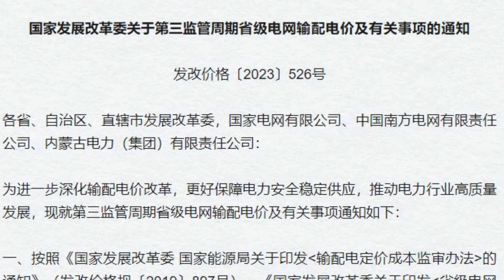“一个月多花400~500元，快要充不起电了！”上海、青岛等多地充电费上涨，部分涨幅高达87%！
“快要充不起电了！”进入7月以来，不少来自郑州的新能源车主称，郑州市域内几乎不同品牌的新能源充电站均迎来涨价。与平日最便宜的“深夜阶段”相比，充电费用涨幅接近1倍。
一位郑州出租车司机称：“（我）一天下来就要多花15~16元，一个月就得多花400~500元。”另一位出租车司机则表示：“充一次电，大约贵了一包烟钱。”